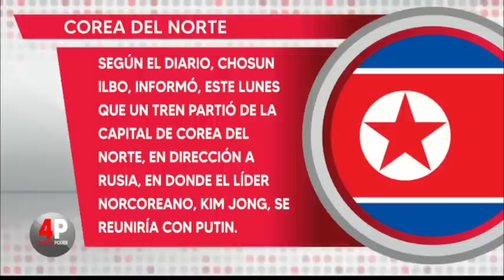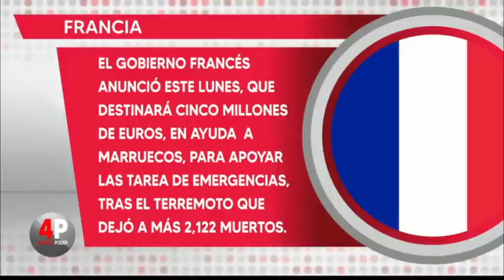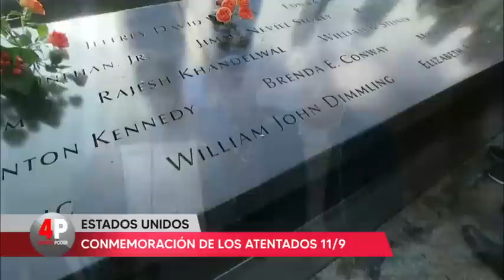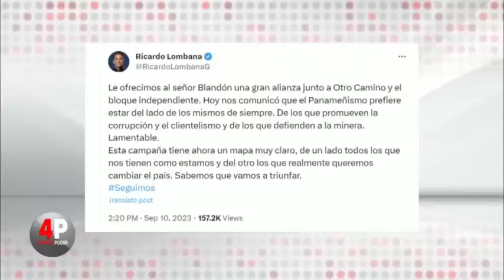Cuarto Poder: 11 de septiembre de 2023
En Cuarto Poder se hizo un análisis sobre la acción civil restaurativa iniciada por el Ministerio de Seguridad por perjuicio ocasionado al erario en actos relacionados con Odebrecht. Además, se habló junto a José Blandón, candidato presidencial del Partido Panameñista, sobre la alianza con Cambio Democrático.